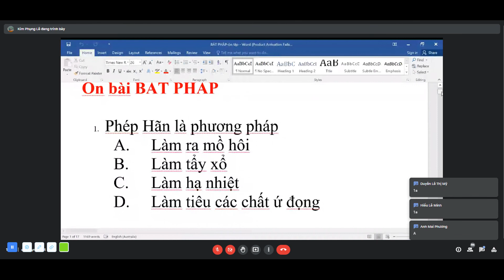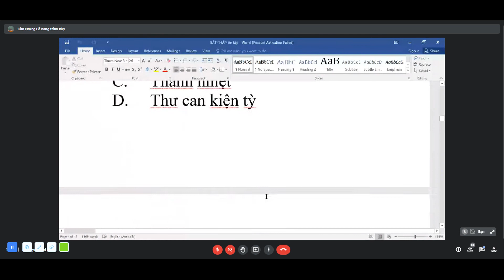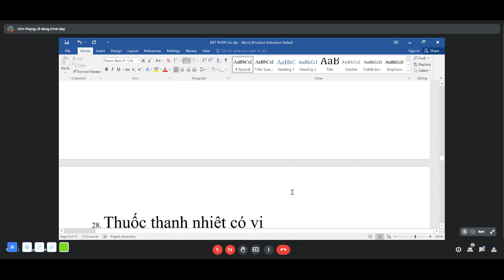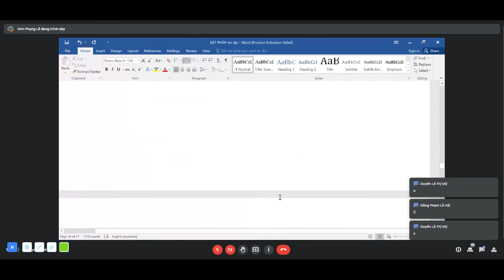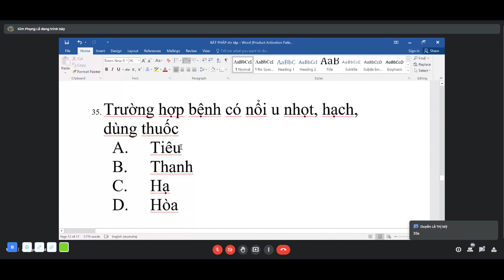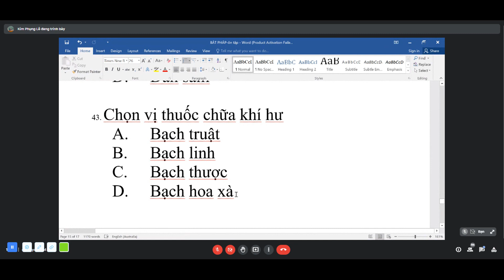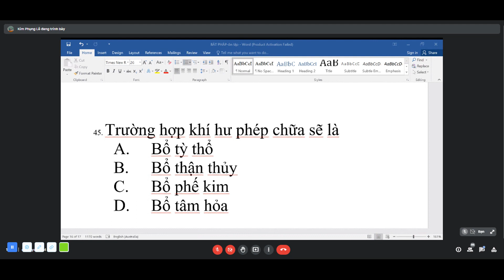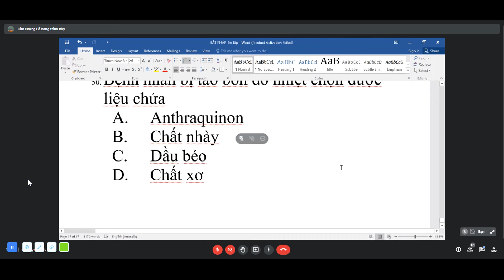Bát cương_Dược cổ truyền_Cô Phụng